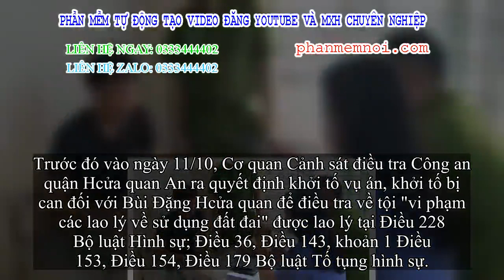✅ Bắt giam trùm giang hồ đất Cảng 'cướp' đất, xây dựng trái phép